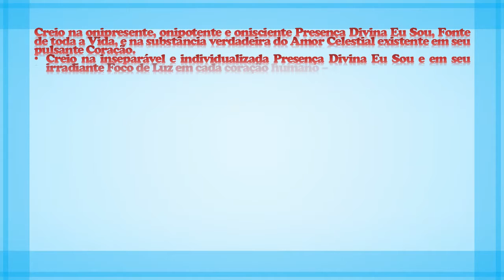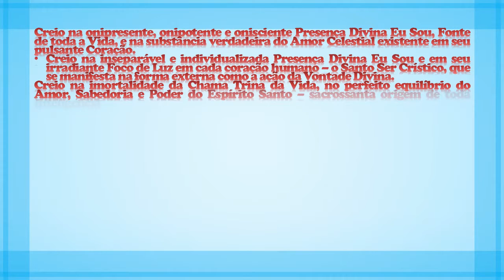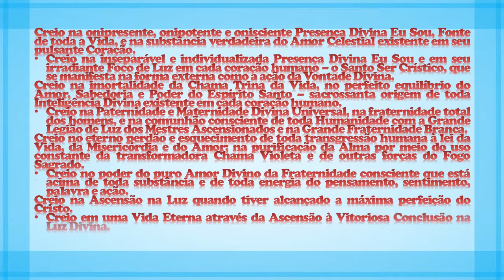O CREDO DA GRANDE FRATERNIDADE BRANCA theraio7 todos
O CREDO DA GRANDE FRATERNIDADE BRANCA